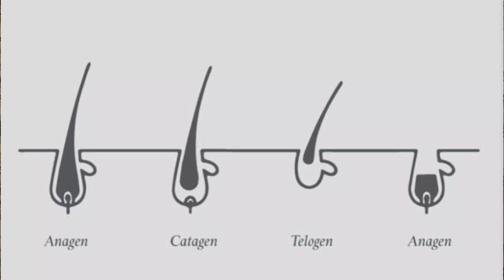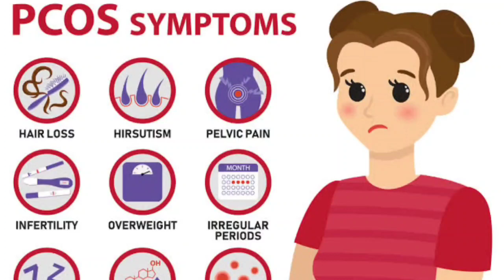خطوات علاج الصلع النسائي 2022 how to treat FPHL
متنساش تعمل فالو وسبسكرياب للقناة علشان يوصلك كل جديد

وبرضو زور الموقع الإلكتروني علشان تقري كل المقالات الجديدة إلي بنزلها

ولو حابب إستشارة أو متابعة إلكترونية زور الموقع الإلكتروني

جروب الفيس بوك لكل المهتمين بالمحتوي ولنشر التجارب الفردية